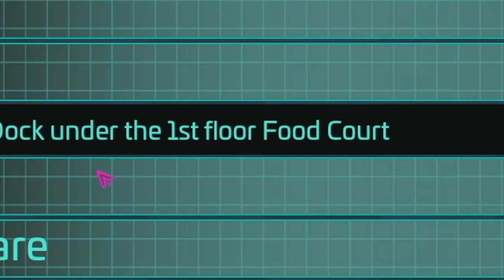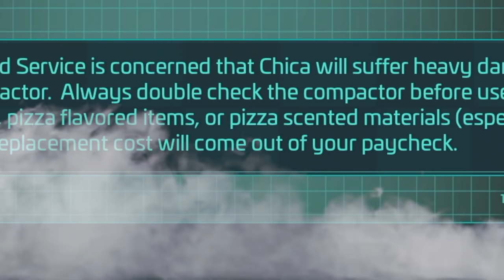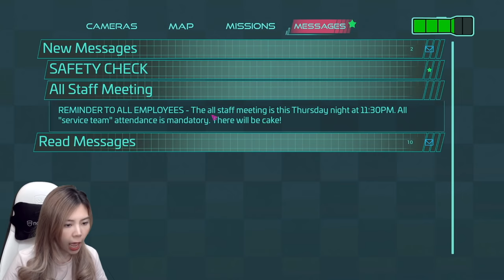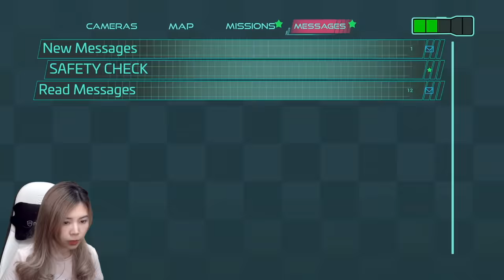เครื่องบดขยะของชิกก้า #5 | Five Nights at Freddy's: Security Breach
zbing z